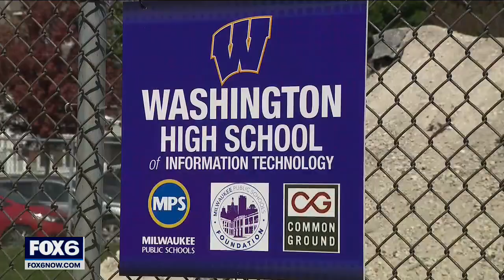Washington High School's $2.5M athletic investment | FOX6 News Milwaukee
Ground was broken Thursday on a $2.5 million outdoor athletic project at Milwaukee's Washington High School in the Sherman Park neighborhood, devastated by unrest in 2016.